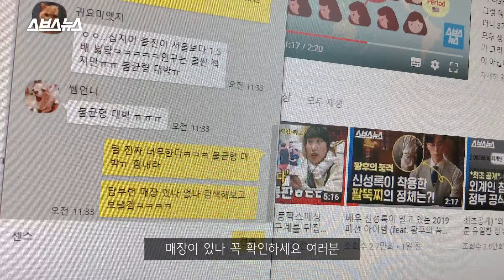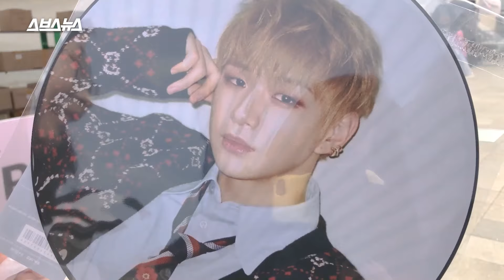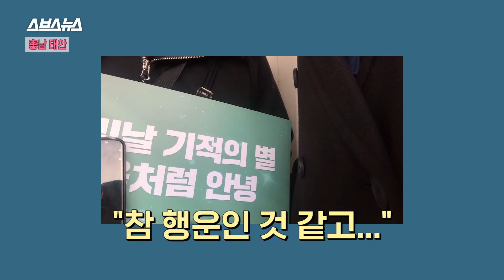워너원 막콘을 대하는 지방 덕후의 심경은!? 직장인 일상 브이로그(vlog) / 스브스뉴스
'아무리 서울 인구가 많다고 해도, 이건 너무 심한 거 아닌가?ㅠㅠ'

좋아하는 아이돌 얼굴 한 번 보고 싶을 뿐인데, 왜 이리 힘이 드는 건지. 콘서트며 전시, 뮤지컬까지 전부 서울 위주여서 지방사는 팬은 교통비에 식비, 숙박비까지 추가로 든다고! 서울살이 10년 차에 접어든 스브스뉴스 PD의 하루 일상 너머로 바라본 지역 편차. 여러분은 어떻게 생각하시나요?